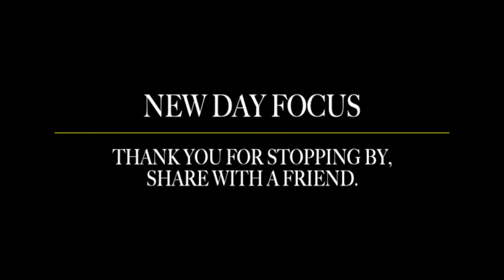PARADIGM SHIFT - BOB PROCTOR - THE POWER OF THE MIND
Bob Proctor is considered one of the world's greatest authorities on attracting wealth! Starting out as a high school dropout he became a self made millionaire. He is an internationally sought-after speaker, traveling the globe, teaching thousands of people how to believe in and act upon the greatness of their own minds. He is one of the stars of The Secret.

FAIR-USE COPYRIGHT DISCLAIMER * Copyright Disclaimer Under Section 107 of the Copyright Act 1976, allowance is made for "fair use" for purposes such as criticism, commenting, news reporting, teaching, scholarship, and research. 1)This video has no negative impact on the original works 2)This video is also for teaching and inspirational purposes. 3)It is not transformative in nature.

New Day Focus does not own the rights to these images, videos and audio files.

thesecret gratitude lawofvibration successfully thinkandgrowrich successtip hustling grindmode dailyquotes successfull successmindset successtips gratidão successcoach successstory motivateme motivationalmonday  businessadvice askgaryvee garyvee love selfdevelopment successquote successdriven successdriven